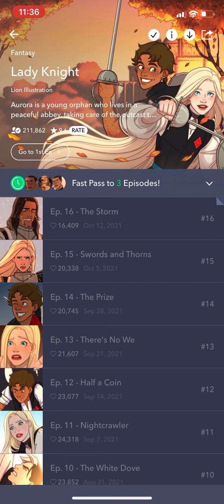Let's Read: Lady Knight (Episode 15-16) Fantasy